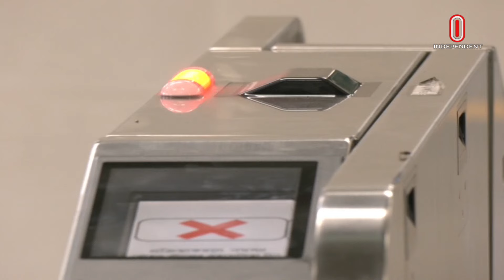News at 7pm || সন্ধ্যা ৭টার খবর || 12 October 2024 | Independent Bulletin| Independent TV